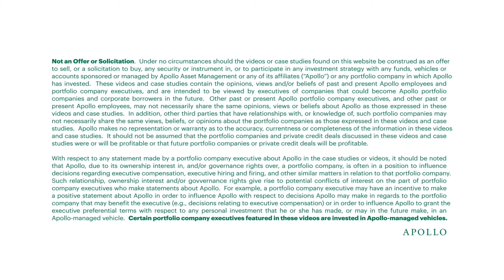FlexGen: Enabling Today's Energy Transition I Apollo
Learn how Apollo is helping to drive a more sustainable future by supporting the growth of FlexGen.